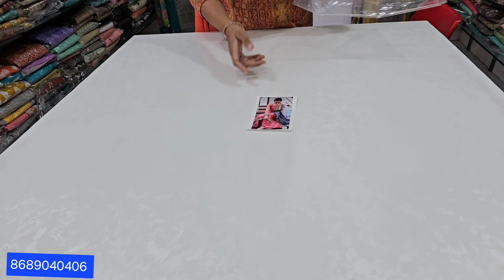Partywear Handwork Suits New Collection 👌 Shimmer Suits punjabisuits Partywear 😍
new punjabi suits design

yt

punjabisuit punjabiWelcome to gangafashion by ritu malik

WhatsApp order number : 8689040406